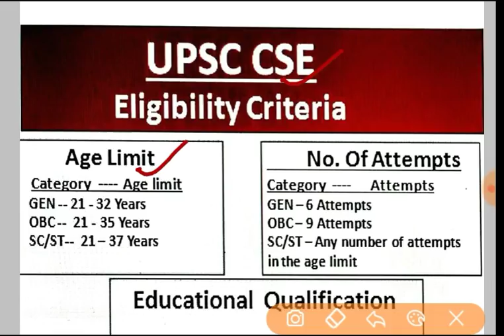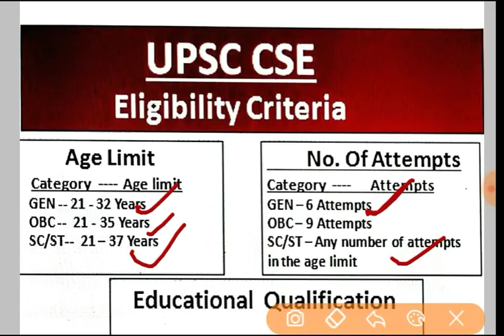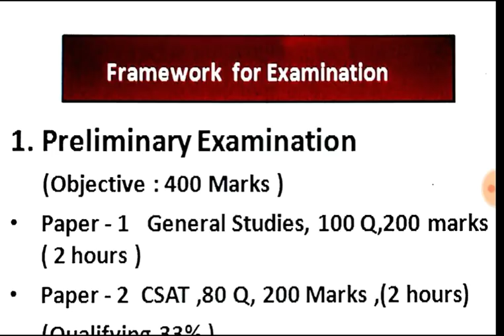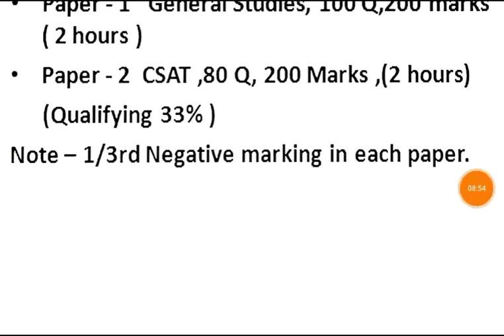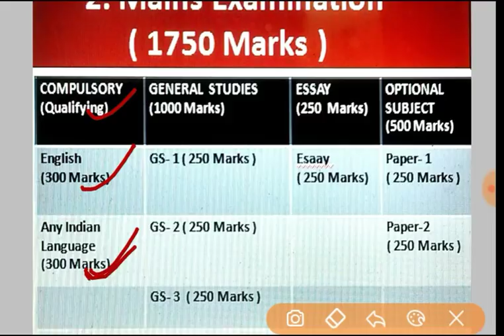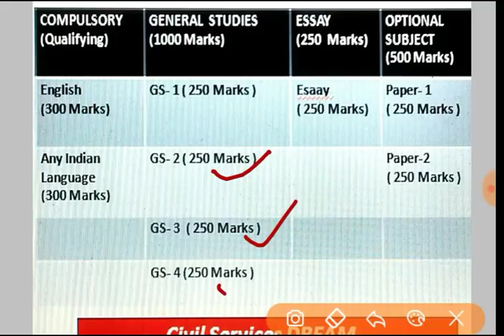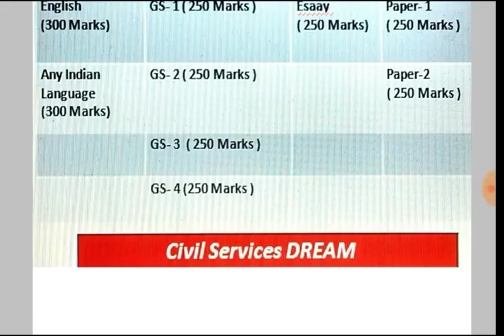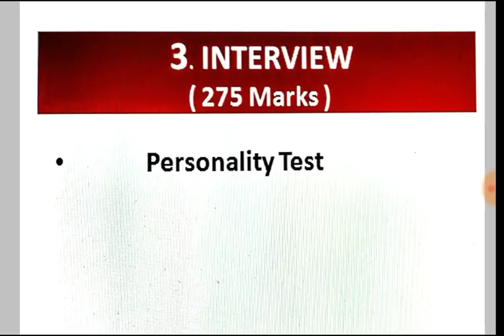UPSC Pattern,Eligibility,Pre,Mains, Interview| IAS परीक्षा की पूरी जानकारी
हमारे नए Telegram Channel पर जुड़िए